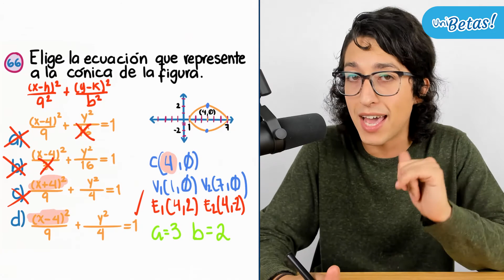Guía UNAM Área 1 Reactivo #66 Matemáticas Ciencias Físico-Matemáticas y de las Ingenierías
Hola aspirante ✌ en la clase hoy el profe Arturo resolverá el reactivo #66 correspondiente a la guía unam matemáticas área 1.

⚠ Recuerda que el Área 1 de la guía UNAM corresponde al área de Ciencias Físico-Matemáticas y de las Ingenierías que abarcan las siguientes carreras

🔵 Actuaría.
🔵 Arquitectura.
🔵 Arquitectura de Paisaje.
🔵 Ciencia de Materiales Sustentables.
🔵 Diseño Industrial.
🔵 Física.
🔵 Física Biomédica.
🔵 Geociencias.
🔵 Ingeniería Civil.
🔵 Ingeniería de Minas y Metalurgia.
🔵 Ingeniería Eléctrica Electrónica.
🔵 Ingeniería en Computación.
🔵 Ingeniería en Energías Renovables.
🔵 Ingeniería en Sistemas Biomédicos.
🔵 Ingeniería en Telecomunicaciones.
🔵 Ingeniería en Telecomunicaciones, Sistemas y Electrónica.
🔵 Ingeniería Geofísica.
🔵 Ingeniería Geológica.
🔵 Ingeniería Geomática.
🔵 Ingeniería Industrial.
🔵 Ingeniería Mecánica.
🔵 Ingeniería Mecánica Eléctrica.
🔵 Ingeniería Mecatrónica.
🔵 Ingeniería Petrolera.
🔵 Ingeniería Química.
🔵 Ingeniería Química Metalúrgica.
🔵 Matemáticas.
🔵 Matemáticas Aplicadas.
🔵 Matemáticas Aplicadas y Computación.
🔵 Nanotecnología.
🔵 Tecnología.
🔵 Tecnologías para la Información en Ciencias.
🔵 Urbanismo.

🔵 Exámenes simulacro.